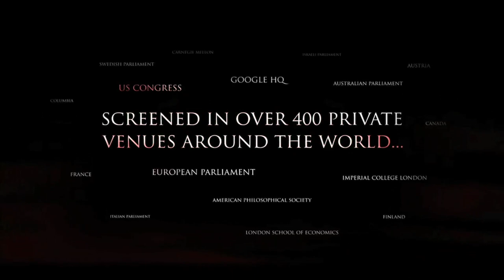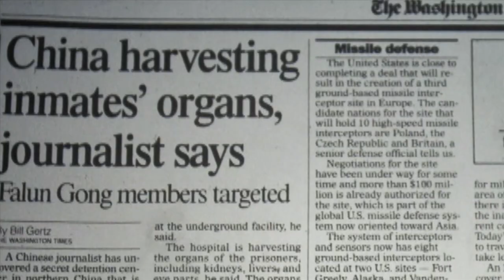Free China: The Courage to Believe - Official Trailer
American INSIGHT - FREE SPEECH FILM FESTIVAL AWARD
2012 Award Winner

Synopsis:
The award-winning "Free China: The Courage To Believe" tells the story of a mother and former Communist Party member, Jennifer Zeng, who along with more than 70 Million Chinese were practicing a belief that combined Buddhism and Daoism until the Chinese Government outlawed it. The Internet police intercepted an email and Jennifer was imprisoned for her faith.

A world away, Dr. Charles Lee, a Chinese American businessman, wanted to do his part to stop the persecution by attempting to broadcast uncensored information on state-controlled television. He was arrested in China and sentenced to three years of re-education in a prison camp where he endured forced labor, making amongst other things, Homer Simpson slippers sold at stores throughout the US.

Director: Michael Perlman

Submit your FREE SPEECH FILM Today for the Free Speech Film Festival

February 1st - April 30

American INSIGHT’s annual Free Speech Film Festival encourages filmmakers from around the world to speak out against injustice by submitting their FREE SPEECH FILMS. Championing different perspectives and learning to listen to other opinions is vital to the future of Democracy.

Each year, out of SIX final Free Speech Film Festival “Official Selection” films, ONE film is selected as the Free Speech Award Winner by audiences of all ages around the globe, as well as by residents of Philadelphia, Pennsylvania: a "cradle of liberty” for decades before the American Revolution.

The Free Speech Film Festival is unique in that it showcases films from around the world, while also providing a marketing platform, networking opportunities, and educational workshops to filmmakers in need of exposure and visibility. Following the film’s selection, the film will be spotlighted in American INSIGHT’s newsletter, throughout the site, on social media, in monthly SPEAK EZ salons and more.

ONE of the SIX Free Speech "Official Selection" Award-Winning Directors will be chosen to receive the 2023 Free Speech Film Festival Award, and receive $1,000.

All SIX Free Speech “Official Selection” Award-Winning films (and their Directors) will be promoted over American INSIGHT’s social media channels in perpetuity.

All SIX Free Speech “Official Selection” Award-Winning Directors are interviewed for the Free Speech Spotlight Blog, and co-promoted in perpetuity on our websites and on Eventive, our distribution platform.

Students enrolled in American INSIGHT's online course “Make History Every Day!” write about your film for the Free Speech Spotlight Blog for years to come!

Each of our SIX Free Speech “Official Selection” Award-Winning Directors is featured in a monthly online SPEAK EZ Workshops with students enrolled in "Make History Every Day!" as part of American INSIGHT’s Free Speech Center: an online educational resource that offers a fresh outlook on the core values and foundations of America’s legal system.

American INSIGHT’s annual Free Speech Award Ceremony showcases the final SIX “Official Selection” films, a full screening of the ONE final Free Speech Award-Winning film, and an in-depth discussion with its Director. All of these events are recorded, co-promoted, and featured in perpetuity on our websites below.

Submit your FREE SPEECH FILM from February 1st - April 30th!